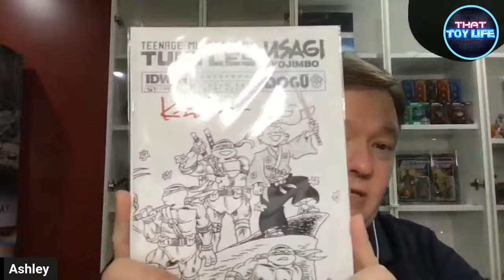Comic Book Movies: 2023 The Year of Box Office Bombs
Join Ashley, Austin and Ray as they discuss toy and pop culture news of the day. In this episode we reflect on comic book films in 2023 and much more!!!